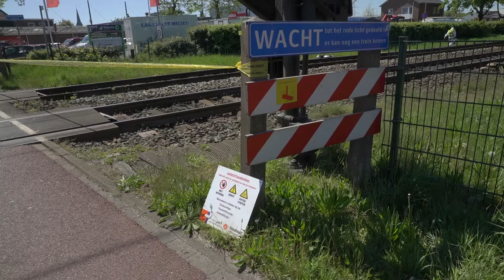Spoor Deventer Apeldoorn nog uren gestremd om asbest na grote brand Twello